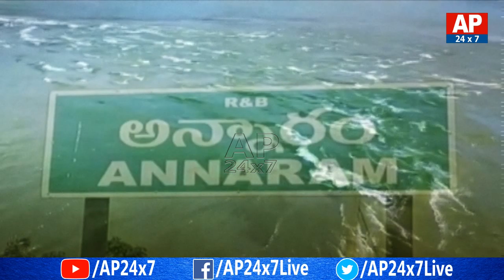Farmers Facing Problems With Continues Water Leakage Into Lands | Annaram | AP24x7